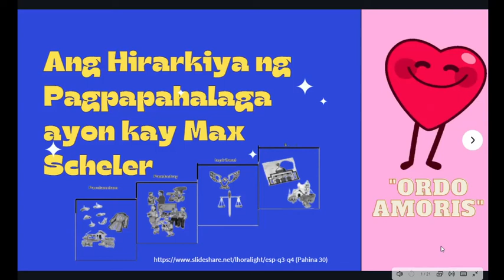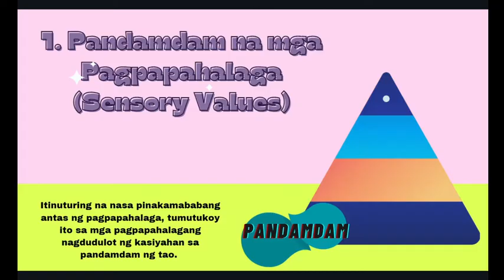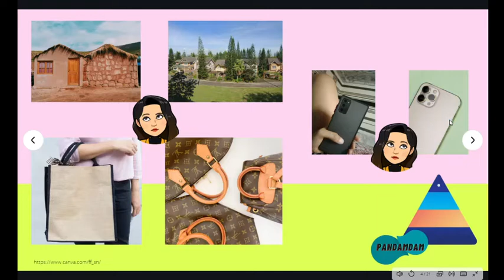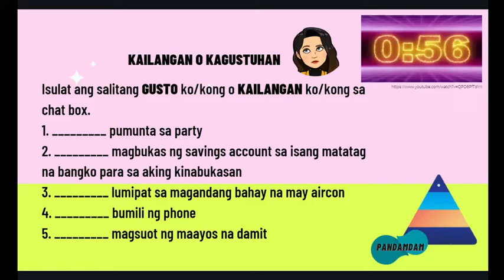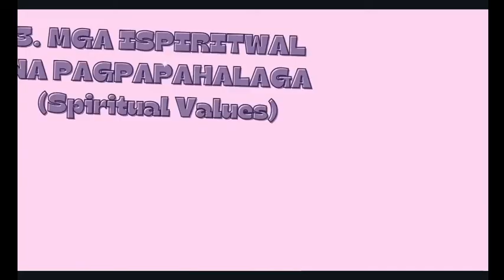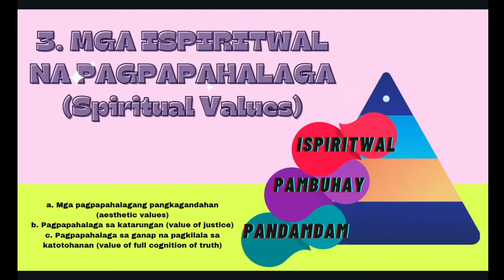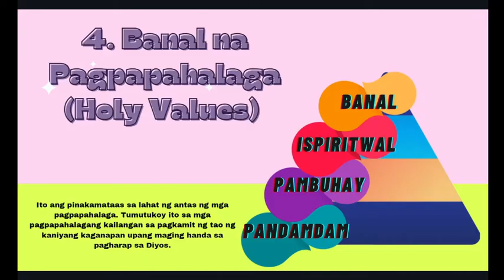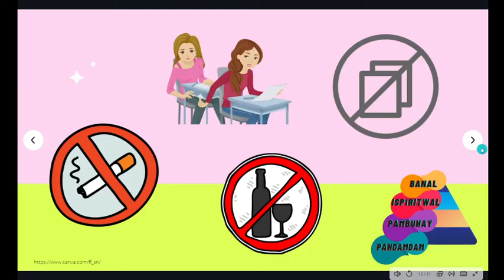ESP7 | MODYUL 10: HIRARKIYA NG PAGPAPAHALAGA (PAGPAPALALIM)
Ikatlong Markahan
MODYUL 9: KAUGNAYAN NG PAGPAPAHALAGA AT BIRTUD
LAYUNIN
1. Natutukoy ang iba’t ibang antas ng pagpapahalaga at ang mga halimbawa
ng mga ito (EsP7PB-IIIc- 10.1);
2. Nakagagawa ng hagdan ng sariling pagpapahalaga batay sa Hirarkiya ng
mga Pagpapahalaga ni Max Scheler (EsP7PB-IIIc- 10.2);
3. Napatutunayang ang piniling uri ng pagpapahalaga batay sa hirarkiya ng
mga pagpapahalaga ay gabay sa makatotohanang pag -unlad ng ating
pagkatao (EsP7PBIIId-10.3) at;
4. Naisasagawa ang paglalapat ng mga tiyak na hakbang upang mapataas ang antas ng kaniyang mga pagpapahalaga (EsP7PBIIId-10.4).